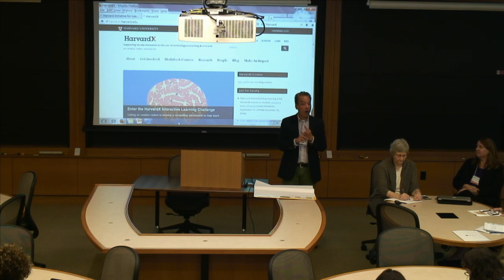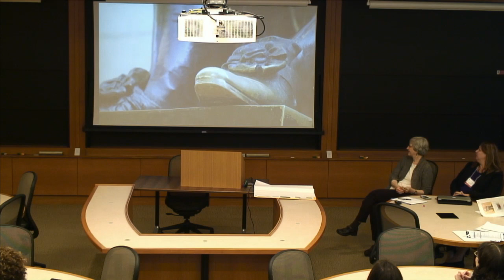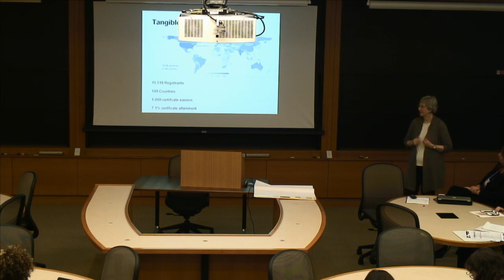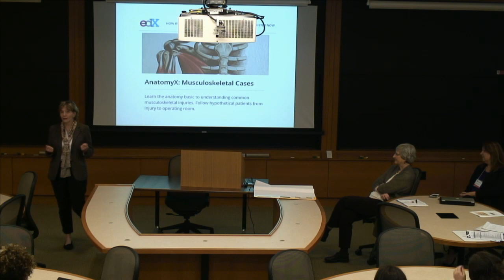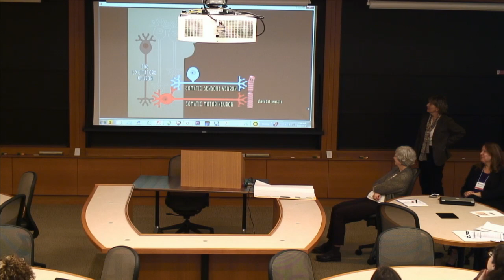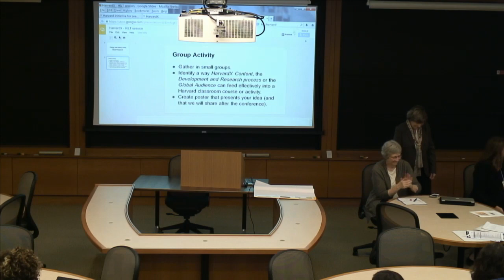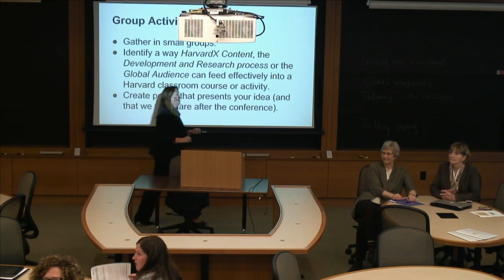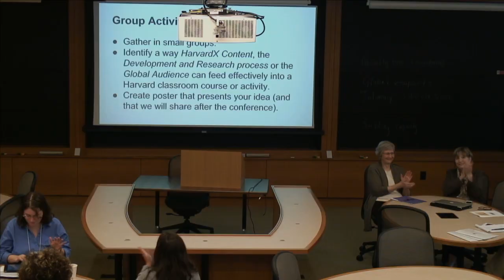HILT Conference 2014 – Design and teach using HarvardX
PRACTICE OF INSTRUCTION
Breakout sessions: Lessons from recent experiments and how-to

“Design and teach using HarvardX”

Featuring: Samantha Earp, Executive Director, HarvardX; Robert Lue, Faculty Chair, HarvardX; Laurel Thatcher Ulrich, 300th Anniversary University Professor; Trudy Van Houten, Clinical Instructor in Radiology

The Annual HILT Conference 2014 was held on September 16 in Wasserstein Hall.